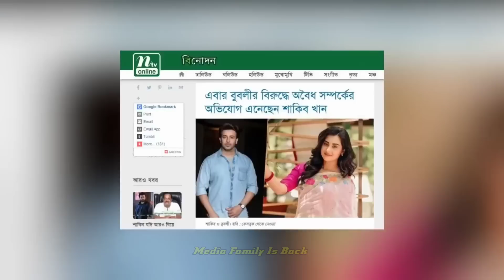এবার শাকিবের পুরুষত্ব নিয়ে কড়া মন্তব্য করল বুবলি। কি বলল দেখুন।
প্রিয় দর্শক,,
শাকিব বুবলির বিচ্ছেদের জের টেনে তাদের একে অপরের তর্কা তুর্কির ছোড়াছুড়িতে এবার বুবলি শাকিবকে একটা কাপুরুষের সাথে তুলনা করেছেন। কেননা এর আগে শাকিব তার বিরুদ্ধে অবৈধ সম্পর্কের অভিযোগ তুলেছিল, যার উত্তরে শাকিবের পুরুষত্ব নিয়ে কথা বলেছে সবনম বুবলি। তাই তার বিস্তারিত এই ভিডিও থেকে জানতে পারবেন।

This is completely informative contents...

For Bangladeshi contents:
This channel may use some copyrighted materials without specific authorization of the owner but contents use here falls under the "Fair  Use" as described in The copyright act 2000 law No. 28 of the year 2000 of Bangladesh under chapter 6, Section 36 and Chapter 13 Section 72.